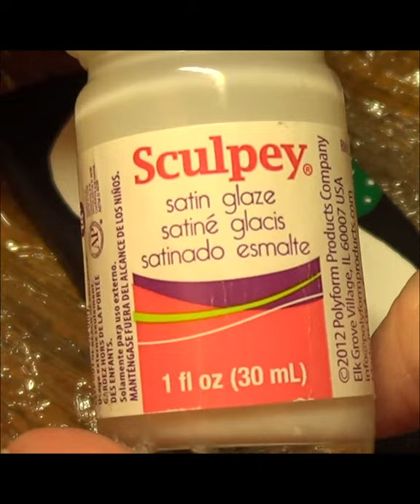How To Make Cute Phone Case For Winter | DIY CHRISTMAS PHONE CASE | Easy & Cute Phone case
Welcome to ArtDIY channel !

Christmas craft idea with simple materials , made for Christmas decoration at home. These craft is very very Easy.